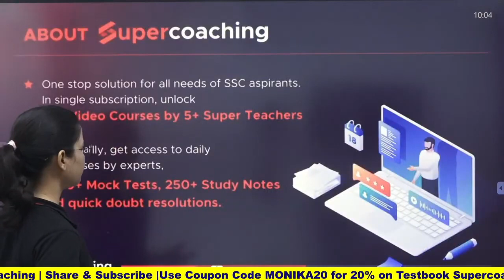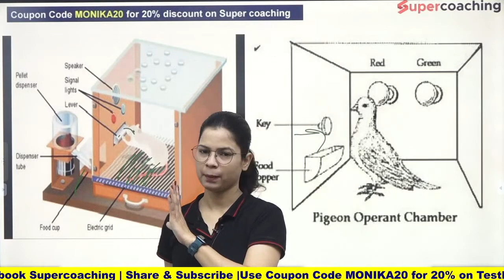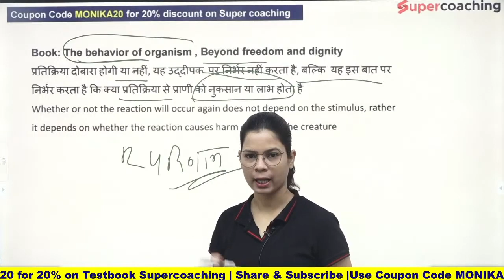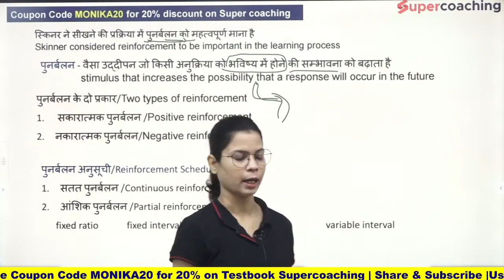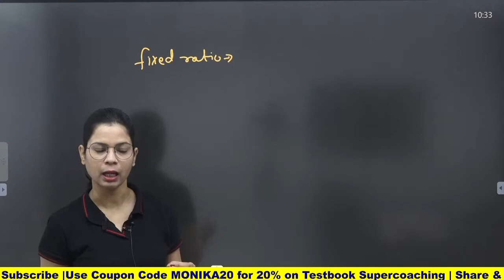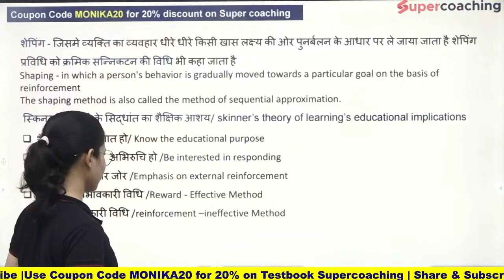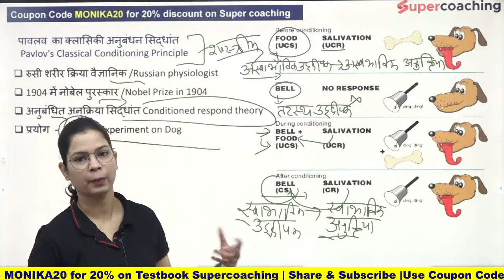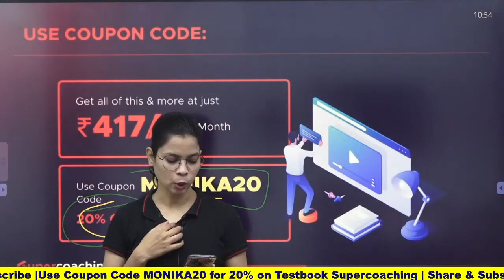CTET 2022 - Skinner and Pavlov's Learning Theory | Child Development & Pedagogy | Monika mam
_________________________________________________________________________________ Let's explore Skinner and Pavlav's Learning Theory by Monika ma'am.